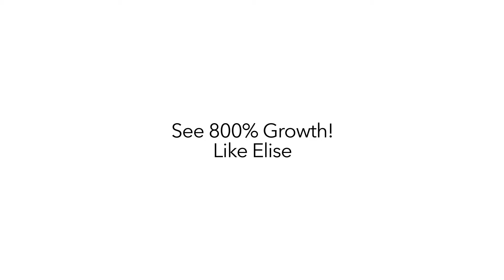Elise Fay Testimonial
Listen to Elise Fay, a Top Agent, why she continues to be part of the Sibbach Team and how it has helped her grow her real estate business